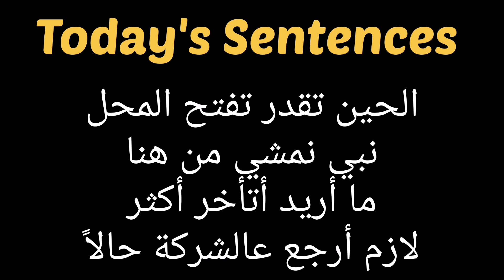Learn Arabic Conversation - Gulf Dialect - Khaleeji Arabic Dialect Sentences - 43